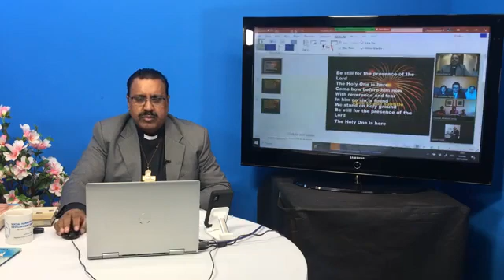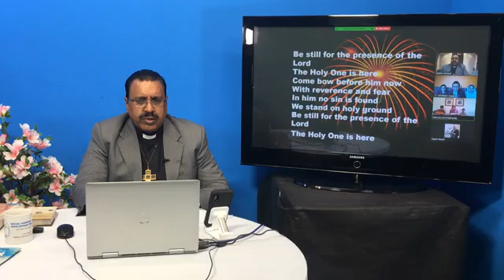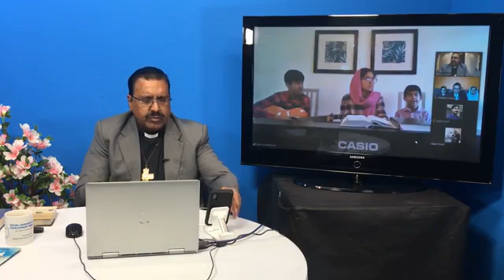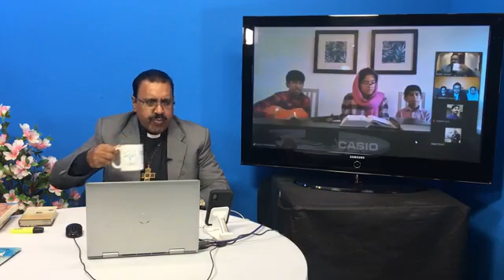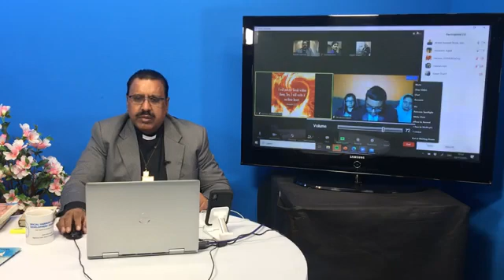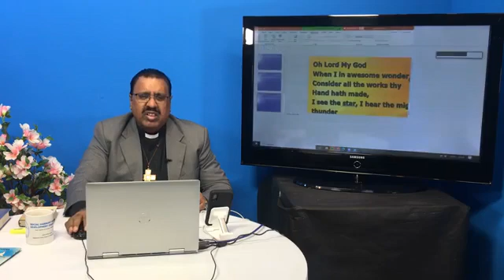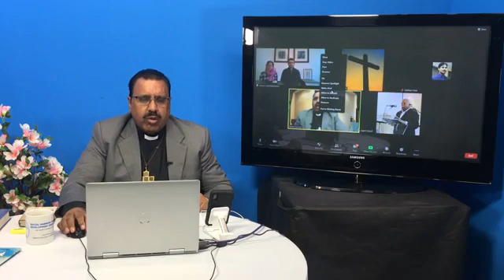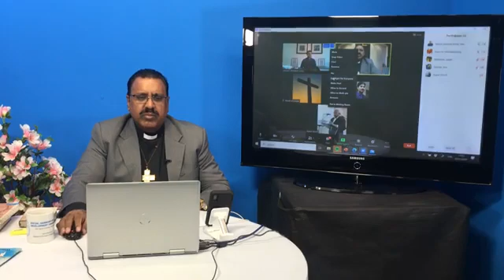Heston Asian URC morning Service, Evangelist Haroon Khan, Host Rv. Noble Samuel , Bible TV Global